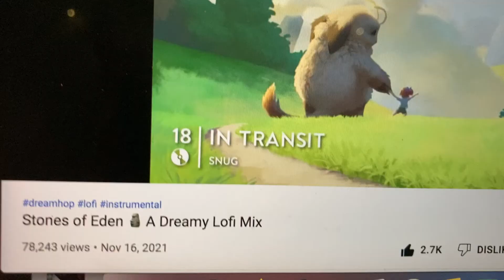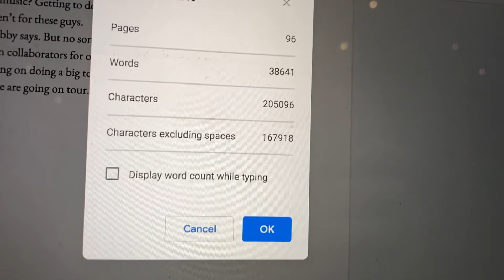a snowy writing vlog, a tiny snowman, and passing 40K!! // Project Popstar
hello everyone and welcome to a snowy, wintery writing vlog :) enjoy the vibes and the snow and learn a little more about my main characters and conflict in Project Popstar!
fun fact: the lofi song in this video is called Snowflakes

hello 0:00
time to write 0:30
making lunch 3:11
snowman break! aka the best part 3:55
writing again + tea 6:39
total word count 11:30